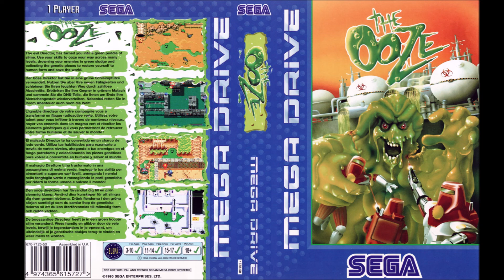The Ooze - Soundtrack - Sega Mega Drive / Genesis - OST VGM HQ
One of Sega Technical Institute's overlooked games: The Ooze! Enjoy the soundtrack guys :)!

0:00 - Opening Theme
1:08 - Title Theme
1:30 - Options Menu
3:02 - DNA Display & Ending Theme
3:52 - Toxic Dump (Parts I & II)
5:55 - Experimental Rabbit Bonus Stage
7:55 - Toxic Dump & Genetics Lab (Part III)
10:45 - Waste Plant (Parts I & II)
12:52 - Waste Plant (Part III)
14:57 - Genetics Lab (Parts I & II)
17:43 - Power Core (Parts I & II)
20:17 - Power Core & Plague Factory (Part III)
23:06 - Plague Factory (Parts I & II)
25:12 - Death
25:17 - Game Over
26:10 - Unused Song 1
28:33 - Unused Song 2
30:47 - Unused Song 3

The Ooze is a video game developed by Sega Technical Institute and released in 1995 for the Sega Mega Drive/Genesis console. In the game, players take the role of a slimy puddle of liquid and face off against various enemies and obstacles.